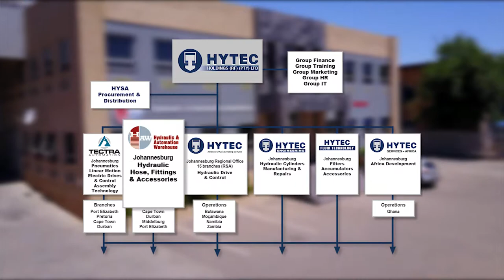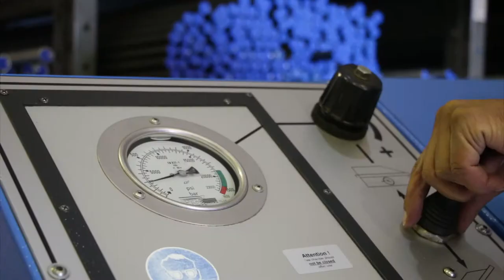Hydraulic and Automation Warehouse